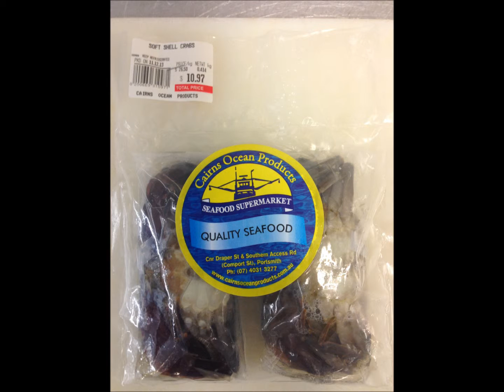How to prepare and cook soft shell crab